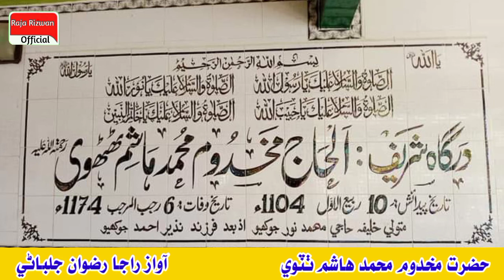Makhdoom Muhammad Hashim Thatvi _Auliya Allah Biography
انسائيڪلوپيڊيا سنڌيانا مان معلومات ورتل